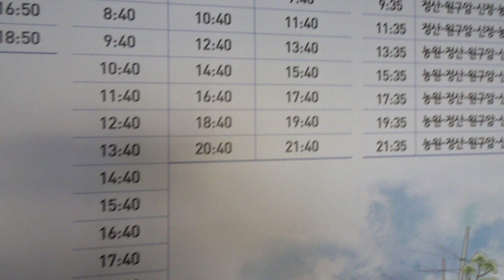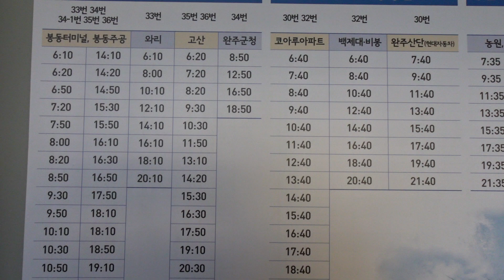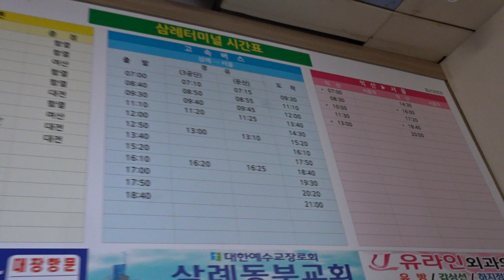삼례 시외.고속 버스터미널 시간표. Samnye Intercity Bus Terminal Timetable . 參禮邑. 삼례읍. 完州郡. 완주군 . KOREA